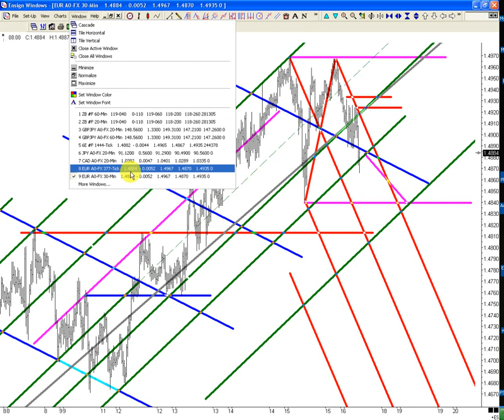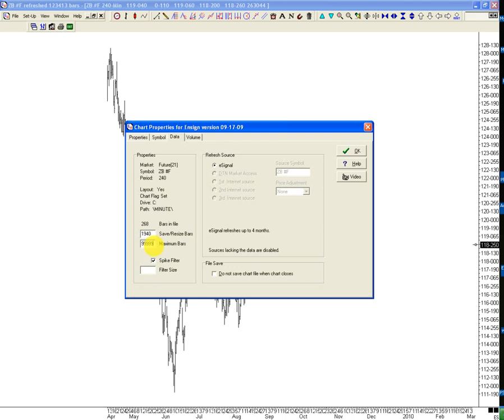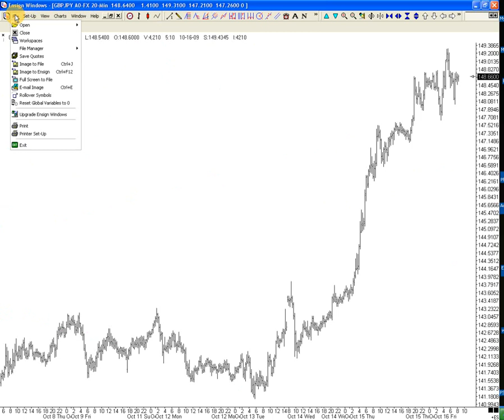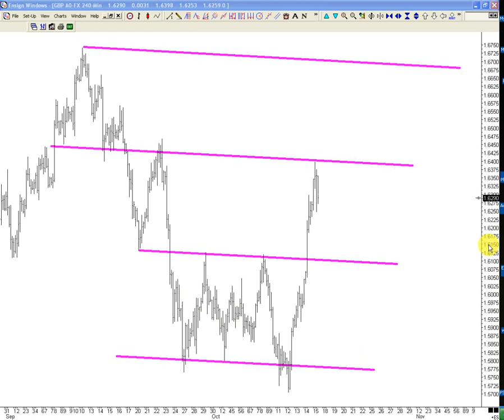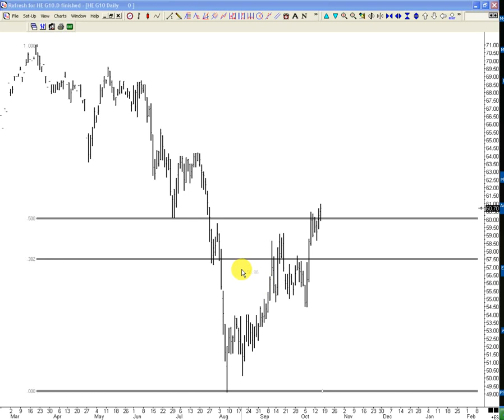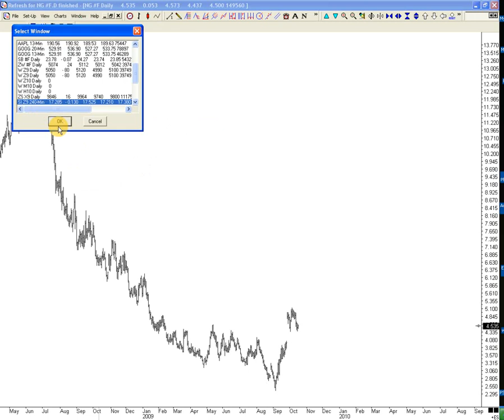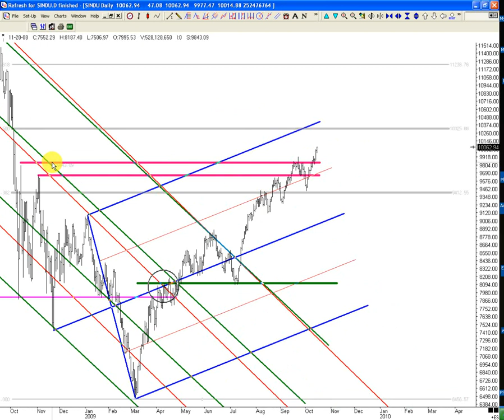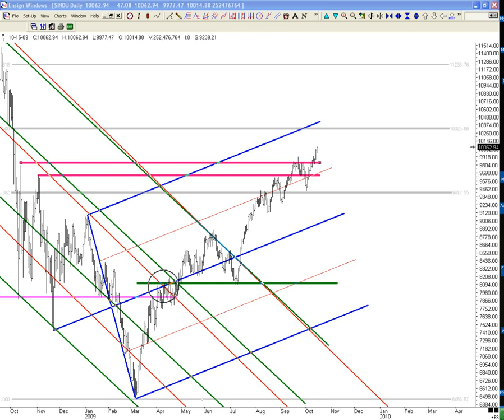Breakfast with the Master 10-16-2009